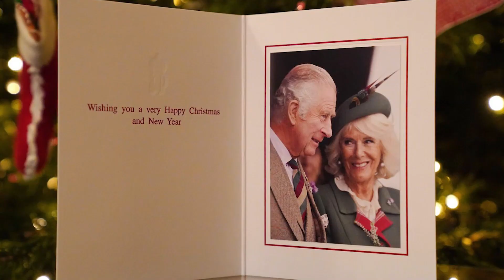How do the Royals celebrate Christmas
Have you ever wondered how Christmas looks behind the grand doors of royal palaces? What unique traditions do the British royals follow during the festive season?  First up, let's talk about the pre-Christmas luncheon at Buckingham Palace. This event is a royal staple, where extended family members gather for a festive feast. It's a private affair, but we often catch glimpses of the family heading to the palace, sharing a bit of their holiday cheer with the world. Speaking of cheer, the royals don't just celebrate among themselves. Throughout the season, they host parties for various charities they support, spreading the joy and spirit of giving. But what about those personal touches? Well, the royal family sends out holiday cards each year, a tradition that used to see the Queen personally signing around 750 cards! Imagine the effort and love poured into each one of those cards.